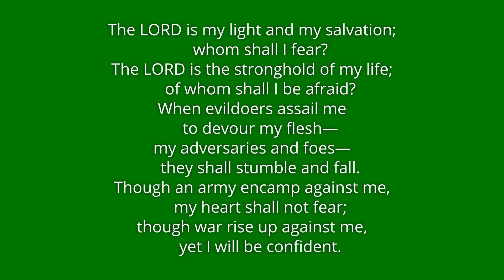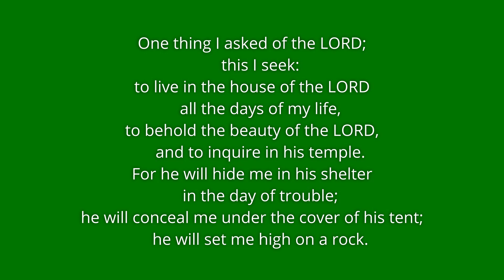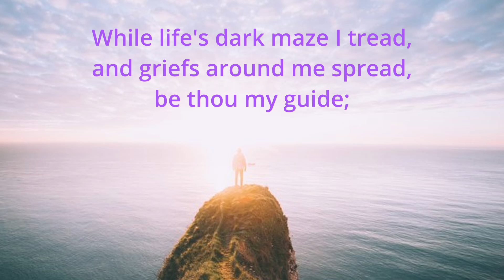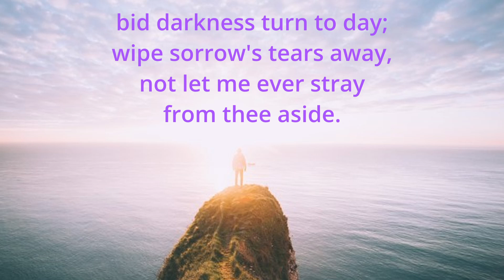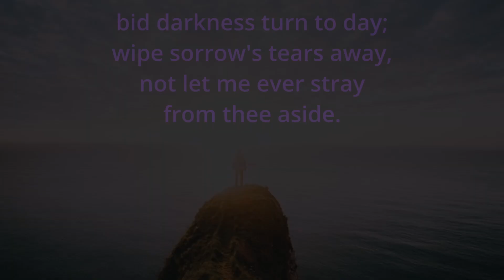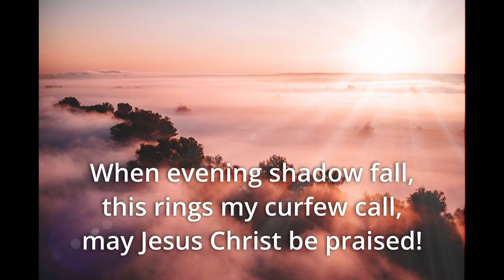A Moment with Music: My Faith Looks Up to Thee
Hymn: My Faith Looks Up to Thee

COPYRIGHT ACKNOWLEDGEMENTS

Image: Green courtesy of Public Domain Pictures
Image Vs 1: Man courtesy of Pixabay.com contributor Jupi Lu
Image Vs 2: Praying courtesy of Pixabay.com contributor congerdesign
Image Vs 3: Cliff courtesy of Pexels.com contributor Pixabay.com